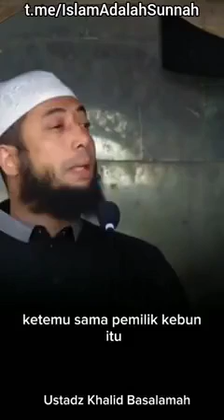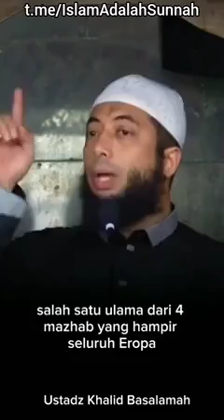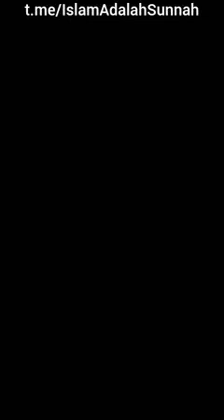Tsabit & BUAH APEL 🍎 ustadz Khalid Basalamah